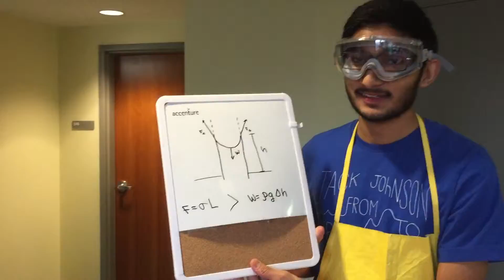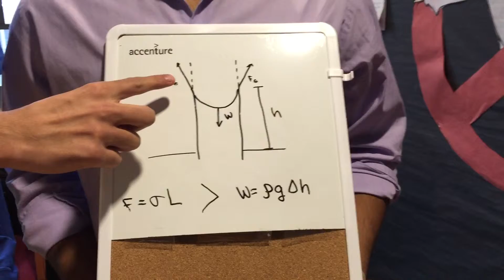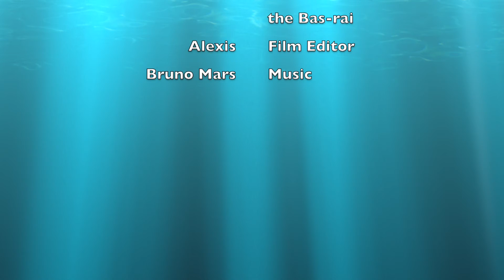Paper Towel vs Plastic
Team Marquez/Sezhian/Basrai:
CHEME 3230
SPRING 2016